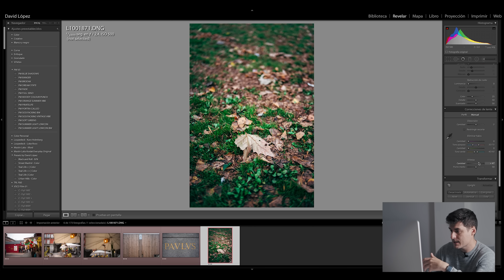TTARTISAN 35MM F1.4 + LEICA M (typ 240) - El summilux barato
En este vídeo pongo a prueba una de esas ópticas baratas que podemos encontrar para la montura M de Leica. En concreto se trata del TTartisan 35mm f1.4, el cual voy a probar montado en una Leica M typ 240 que puedes encontrar de ocasión en fotografiarte